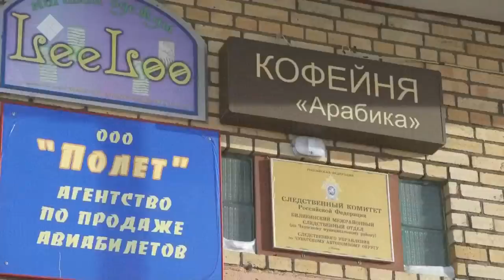«Саха сирэ» информационнай биэрии. Ахсынньы 28 күнэ, 13:30 ч.